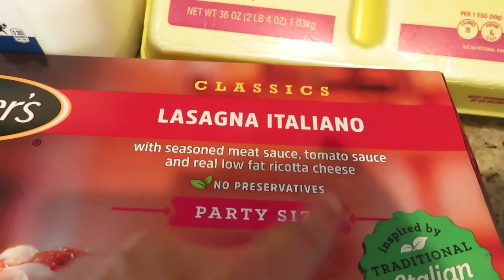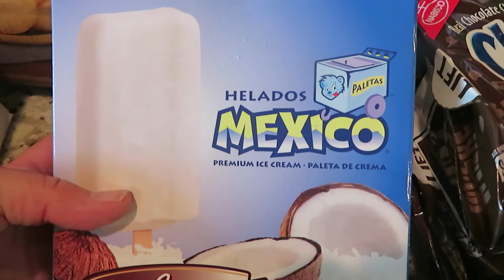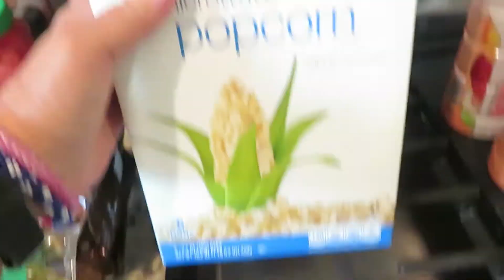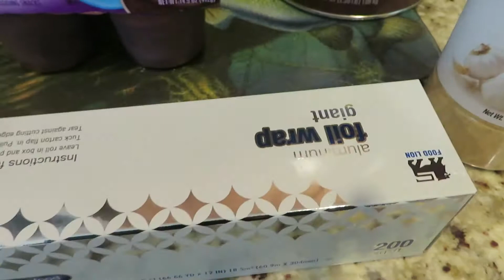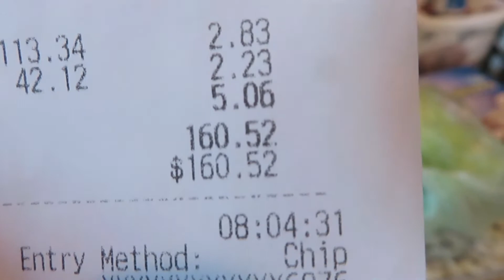Food Lion Haul 9-12-21